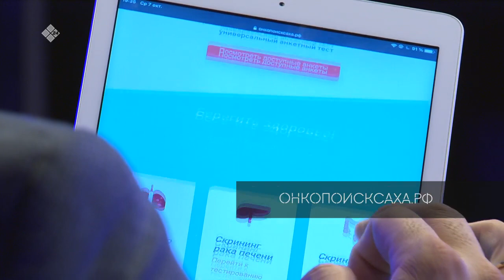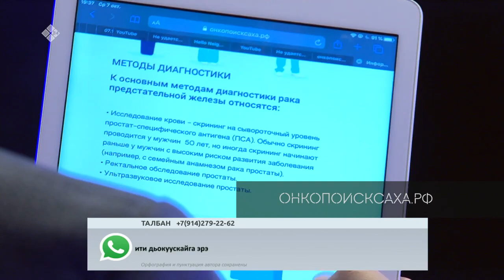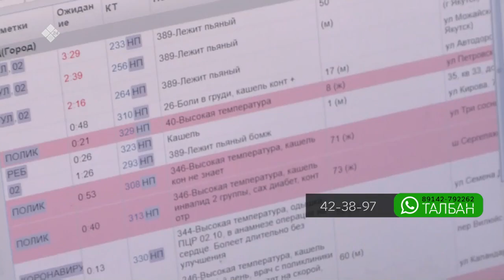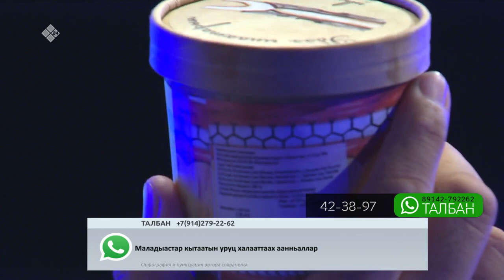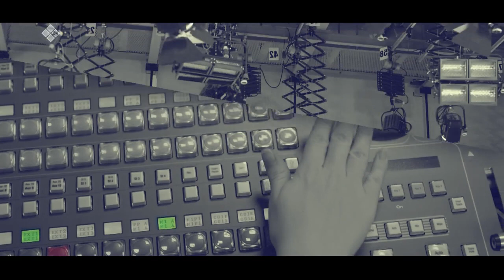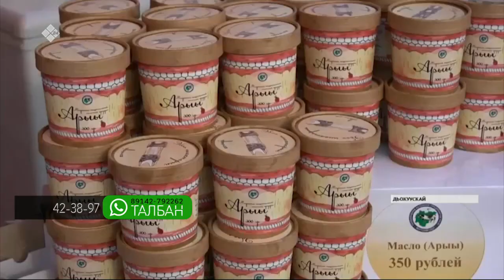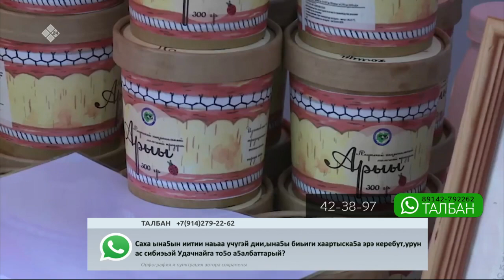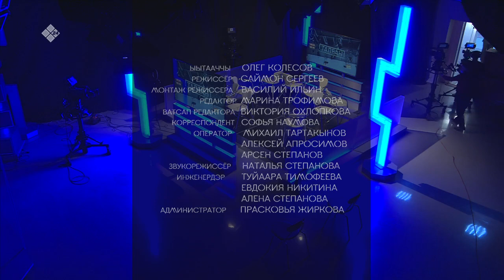«Талбан» биэриигэ: Өлүөнэ муостатын тутуута, онкопоиск бырагыраамата (07.10.20)